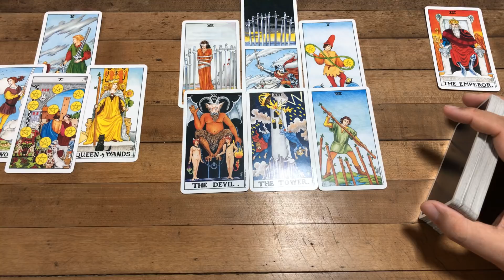VIRGO! AHORA BRILLARAS MAS QUE NUNCA APROVECHALO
Agradecería un mundo si puedes compartir este video para que este mensaje les llegue a muchas más personas de este signo.

Love,
J.

ATENCION: TV+18

Virgo,tarot,Virgo amor,trabajo,dinero
Virgo,tarot,Virgo amor,trabajo,dinero
Virgo,tarot,Virgo amor,trabajo,dinero